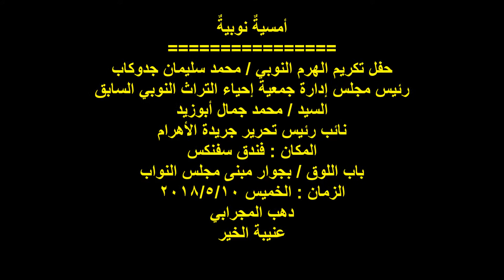السيد / محمد جمال أبوزيد / حفل تكريم الهرم النوبي / محمد سليمان جدوكاب/ الخميس 10/5/2018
التوصيف :
أمسيةٌ نوبيةٌ
ليلة حفل تكريم الهرم النوبي / محمد سليمان جدوكاب ..
رئيس مجلس إدارة جمعية إحياء التراث النوبي السابق ..
كلمة السيد / محمد جمال أبوزيد  ..
المكان : فندق سفنكس ..
باب اللوق / بجوار مبنى مجلس النواب ..
تصوير ومونتاج وإخراج :
دهب المجرابي ..
عنيبة الخير ..
أسوان ..
مصر .